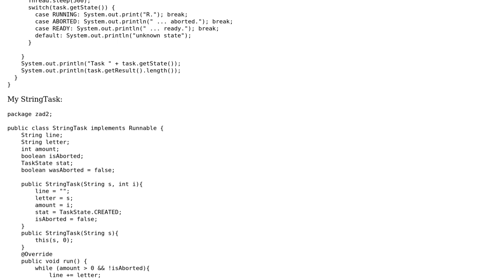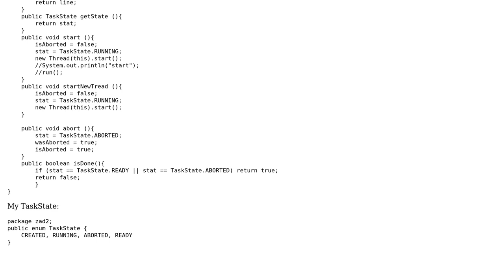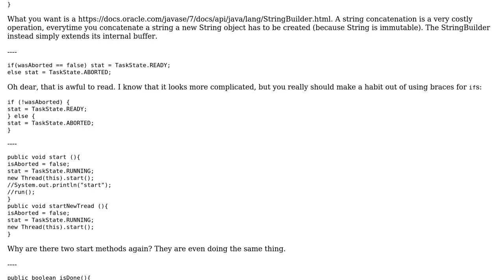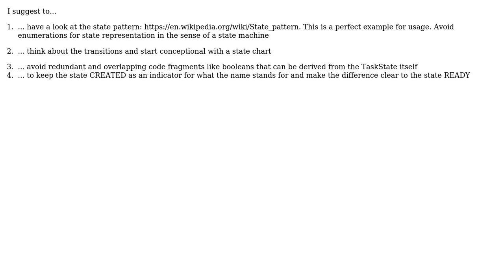Code Review: Java Multitasking (String concatenation) (2 Solutions!!)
Code Review: Java Multitasking (String concatenation)

With thanks & praise to God, and with thanks to the many people who have made this project possible! | Content (except music & images) licensed under CC BY-SA | Music | Images & others | With thanks to user oopexpert user Eugene Shymko user Bobby and the Stack Exchange Network Trademarks are property of their respective owners. You are responsible for your own actions.